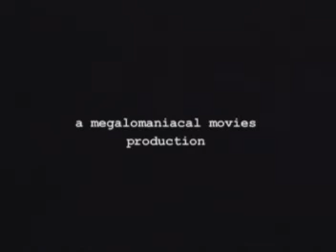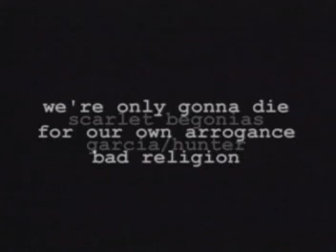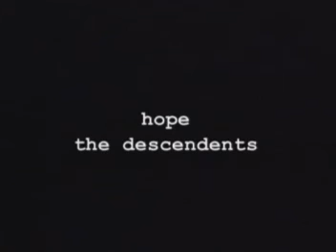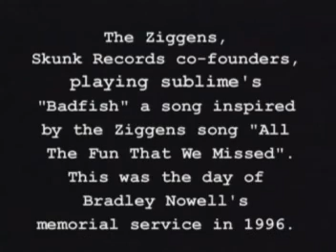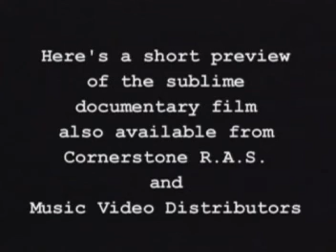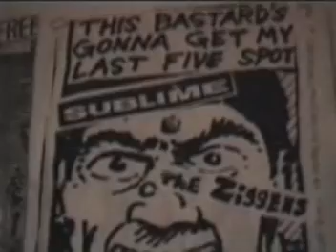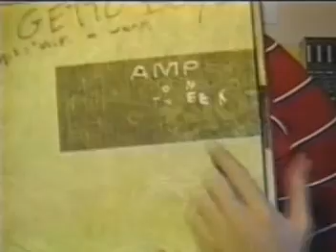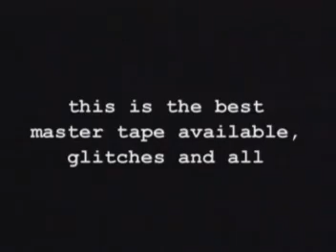Sublime - Live '94 '96 (2002)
Since Sublime didn't achieve breakthrough success until after Brad Nowell's untimely passing in May of 1996, it's safe to say that the majority of their fans missed out on catching the trio in concert during their brief career. The 1998 documentary, Stories Tales Lies & Exaggerations, contained quite a bit of live footage, but most of its songs weren't included in their entirety. This has been corrected once and for all with 2002's Live '94-'96, which contains over an hour's worth of live performances during this two year span.
Recorded in a variety of venues (several stops on the inaugural 1995 Warped Tour, clubs, outside record stores, etc.), the camera/picture quality varies from clip to clip, yet the sound stays pretty consistent throughout.
Featured are fun versions of such Sublime standards as "Date Rape," "Saw Red," "Greatest Hits," and "KRS-One," among others. Also included are several extra added bonus live clips, plus a 'karaoke' option. Clocking in at well over an hour in duration, Live '94-'96 is a fine yet raw representation of Sublime in concert.

Lista de Faixas:
1  5446/ Date Rape
2  Greatest Hits
3  Scarlet Begonias/ Some Girls Look Good
4  Let's Get Stoned
5  Saw Red
6  Freestyle
7  40 Oz.To Freedom
8  Great Stone
9  We're Only Gonna Die For Our Arrogance
10  Jailhouse
11  Krs-One
12  Hope